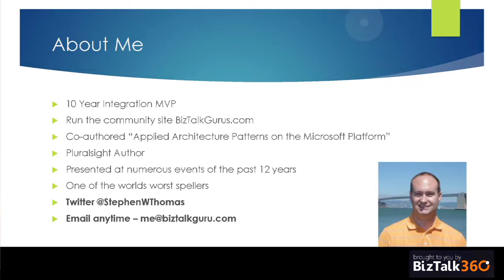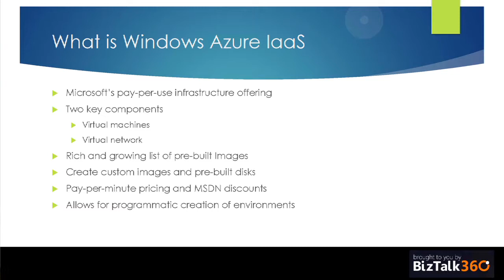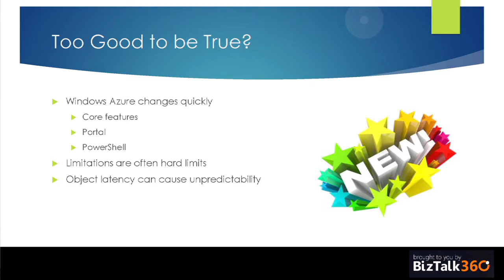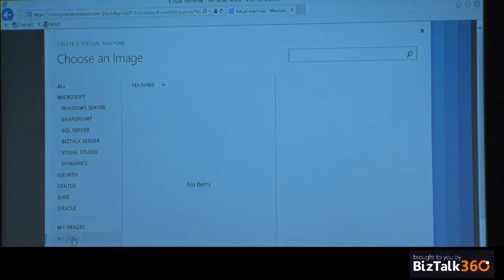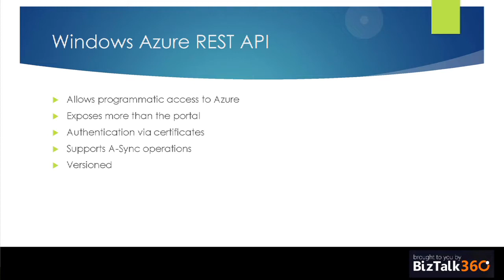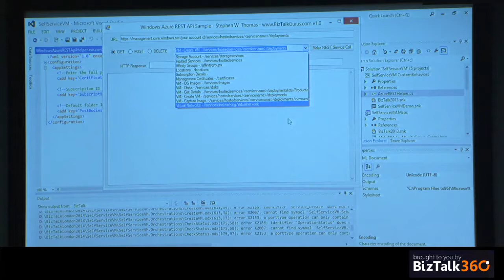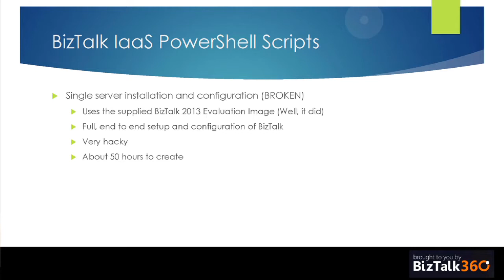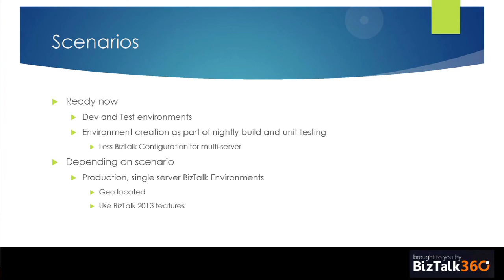BizTalk Server 2013 in Windows Azure IaaS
In this video, Stephen.W.Thomas talks about Windows Azure IaaS and how best to leverage it with BizTalk Server 2013. This session starts with a quick IaaS primer, moves towards how best to use BizTalk Server 2013 in Azure IaaS and the new scenarios that are now available. In addition, Stephen also talks about how simple it can be to script via PowerShell the creation of a fully configured standalone BizTalk Server or even an entire isolated BizTalk Domain. Last we will take a look at some of the basics for administration and supporting your Virtual Machines running in IaaS.